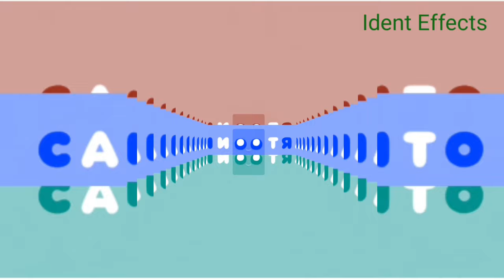Cartoonito Funny Art Logo Ident Effects